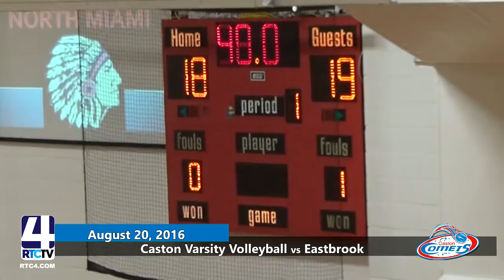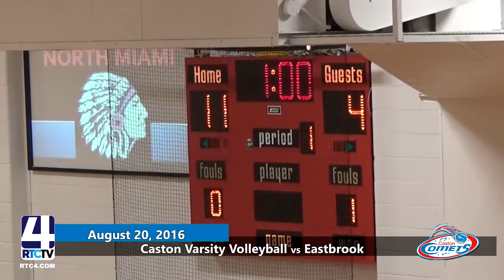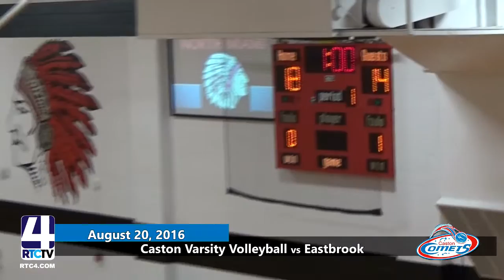Caston VB vs Eastbrook 8/20/16